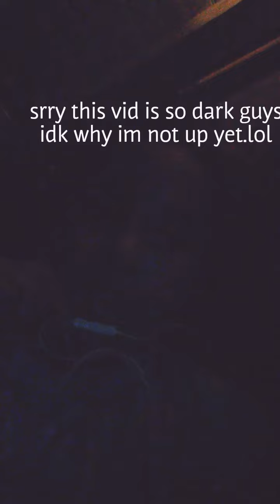Vlog time!!- talking about my last video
Hey guys this is my third vlog! Hope you enjoy!